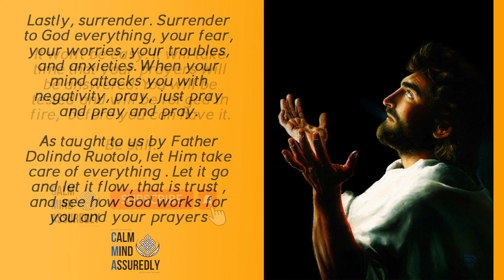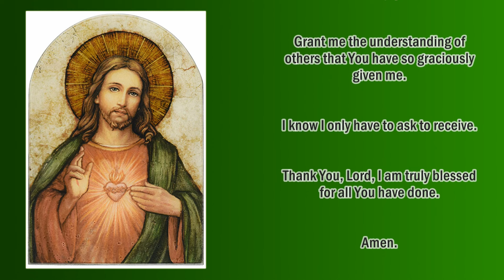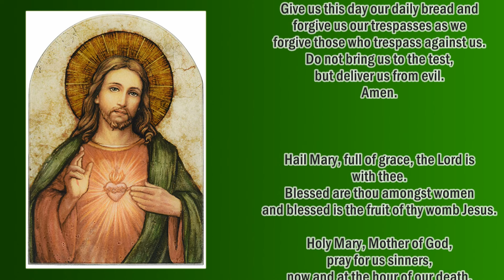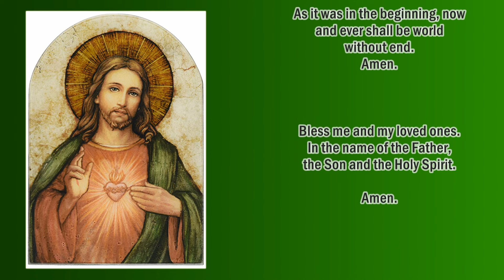PRAYER FOR SUCCESS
Remember, for your prayers to be answered:

1. Pray with a contrite heart
2. Help the needy

God bless!